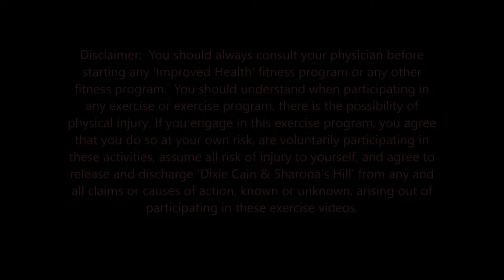Day 7 = 7 Minutes Low Impact Walking Workout DAY 7 Daily Walking Challenge for Beginners ± 700 step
Join us  in a 30-day walking challenge for beginners! Low Impact, NO jumping and perfect to slowly getting into the habit of workout out!

You can also mute this video and play your own music or the music that I've chosen in the Youtube version :)
The amount of steps shown is approximate! Depending on your pace, this number can be more or less.